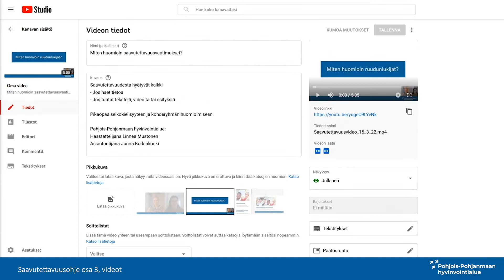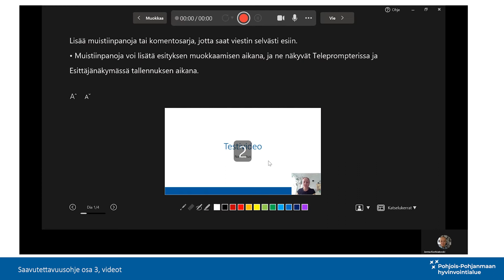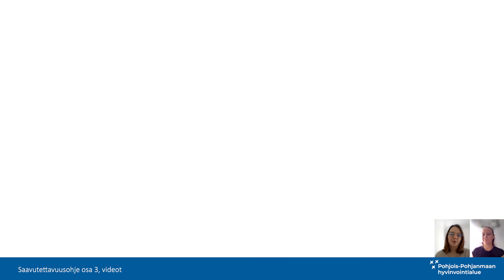Luentomateriaali videomuotoon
Opasvideo siitä, kuinka teet videon PowerPoint-luentomateriaalista.
Haastattelemassa: Linnea Mustonen
Vastaamassa: Jonna Korkiakoski

Pohjois-Pohjanmaan hyvinvointialueen valmistelu